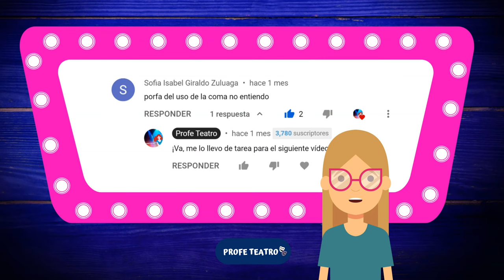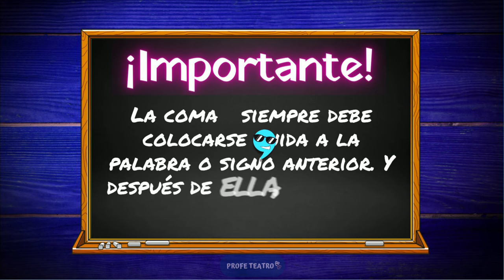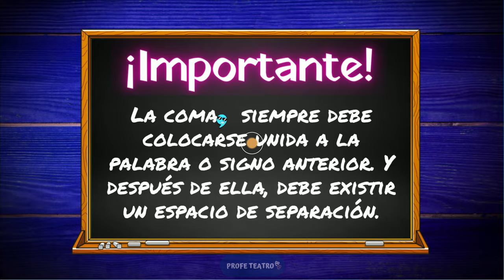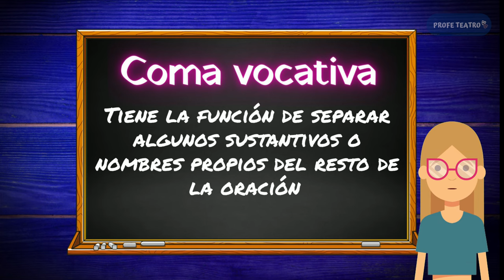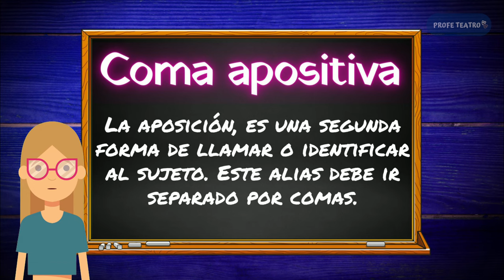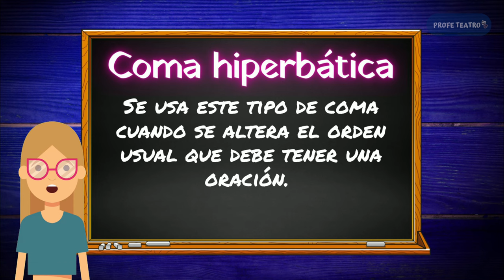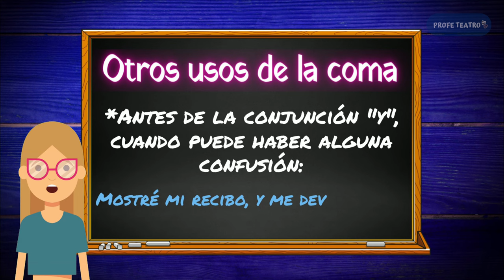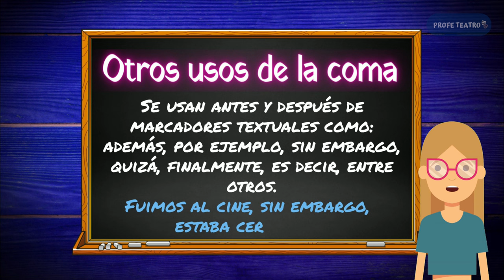La coma: Usos y ejemplos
¿Sabes qué es una coma?  ¿Conoces qué tipos de comas hay? ¿Sabes cuál es la forma correcta de usarla? ¡Te lo explico de manera sencilla!